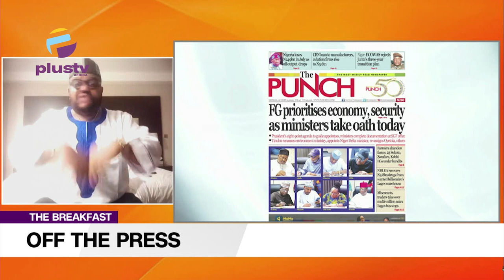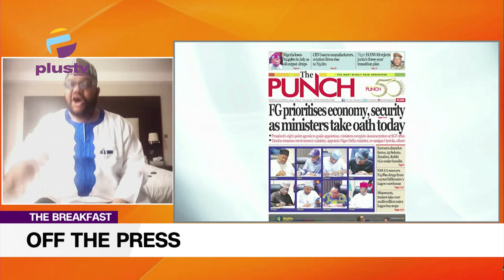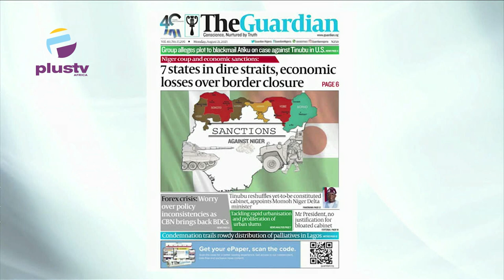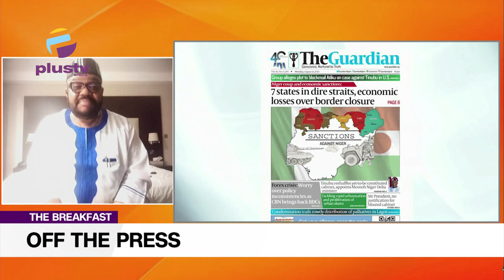Tinubu Makes Changes, Reassign Some Ministers | F.GPriortises Economy, As Ministers Take Oath Today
Opunabo Inko-Tariah , Public Affairs Analyst, Joined Maureen Nwaezeigwe & Nyamgul Agaji to review the biggest stories in Newspapers today. Join us on weekdays at 7:15am on OffThePress, as we discuss the biggest headlines in newspapers today.